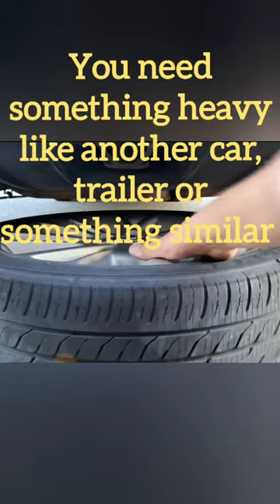Easiest method to remove tire from a rim DIY at home @CarGuruDIY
With these simple steps, you can remove a tire from a rim DIY at home
Changing a tire can be a daunting task, especially if you don't have access to a tire machine. However, with the help of the CarGuruDIY videos, it is now possible to remove a tire from a rim at home with just a scissor jack. The CarGuruDIY channel shows a genius and easiest method to remove a tire from a rim DIY at home.

If the video was helpful to you, please buy 'THANKS / SUPER THANKS' which support Car Guru DIY channel
THANK YOU for your SUPPORT in advance. Easiest method to  remove tire from a rim DIY at home @CarGuruDIY